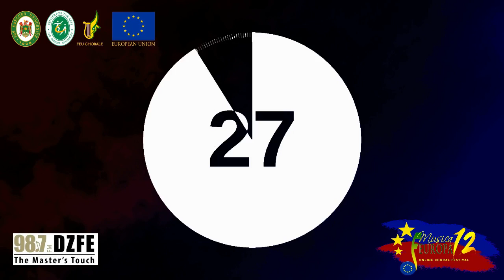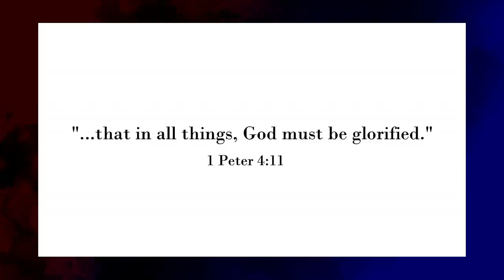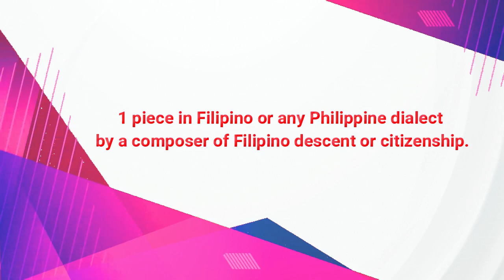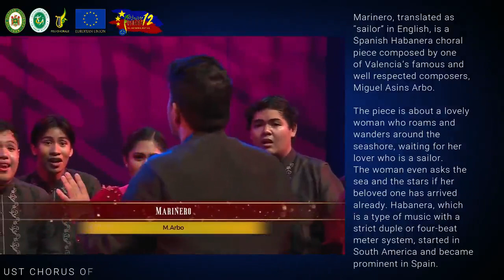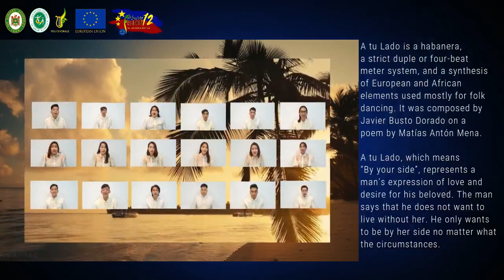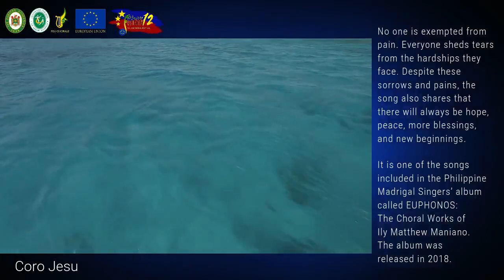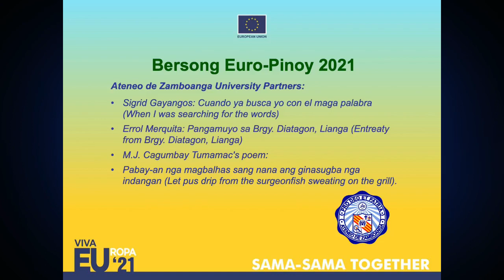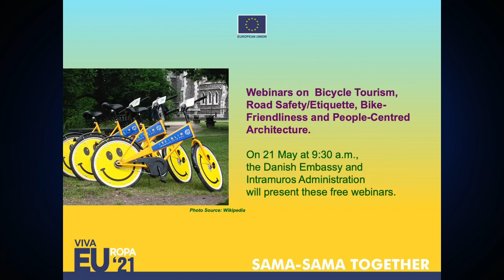Musica FEUropa 12: A virtual Choral Festival – The Opening Concert | May 15, 2021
Musica FEUROPA, Far Eastern University’s annual choral festival with the European Union Delegation in the Philippines, proudly presents...
Musica FEUropa 12: A Virtual Choral Festival

The Opening Concert

The first concert of Musica FEUropa 12 on May 15 featured the UST Chorus of Arts and Letters, Coro Jesu, and Filamer Christian University Chorale from Roxas City, Capiz. This was the first time a choir from Capiz joined Musica FEUropa.

As in previous years, highly respected adjudicators from the Philippine choral circuit were present, namely, Prof. Mark Anthony Carpio of the Philippine Madrigal Singers and Dr. Ed Lumbera Manguiat of the UP-Singing Ambassadors. They provided constructive feedback to each of the participating choirs in the breakout sessions that followed the performance.

Right after the event, the FCU Chorale posted this on their FB page:

“The choir performances were heavenly, but the breakout sessions were divine! It is definitely a once in a lifetime opportunity for us, a developing choir. To be coached personally not just by one but two Grand Maestros of the Philippine chorale society is a dream!”

We still encourage choirs from around the Philippines and the world to join Musica FEUROPA 12!

Registration for the May 22 concert is open until May 18, and May 20 for May 29 and the Concert of Champions on May 30.

Join us on Saturday, May 22, at 8:00 PM (GMT + 8) via Zoom for the second concert of Musica FEUropa 12!

Passcode: 122157